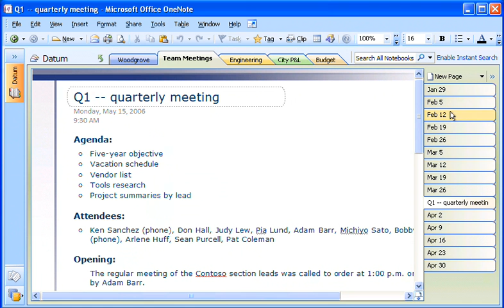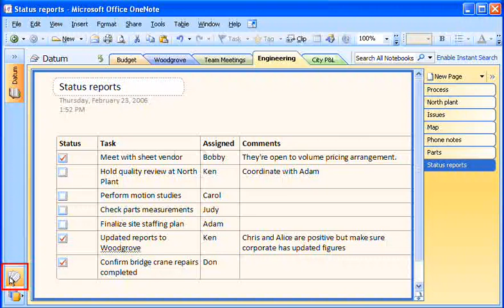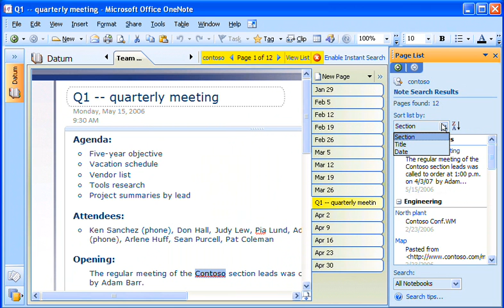OneNote 2007 Demo: Organize, search, and find information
See how much control you have over how your notebook is set up, from a few words on a page to entire pages to whole sections. You'll also see the many ways you can find information in your notebook. Search for keywords, which OneNote will find no matter where they are — in text, in hand-written ink, in URLs, in graphics, even spoken in audio files. Or, search for tags that you applied to designate something as Important, To Do, Question, Idea, or as another category.